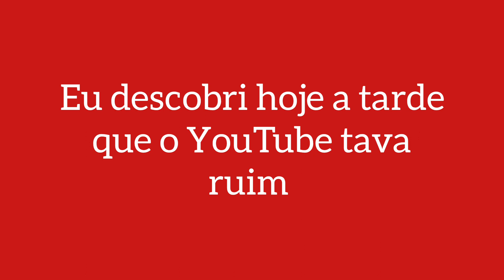⚠️AVISO O YOUTUBE RUIM⚠️